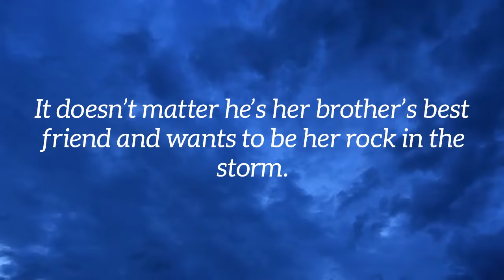Inked Craving by Carrie Ann Ryan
The Montgomery Ink saga from NYT Bestselling Author Carrie Ann Ryan continues with a friends to lovers romance that breaks all of their own rules.

Instead of walking away with a marriage proposal, Paige Montgomery ended up broken hearted and pregnant.

Now she has to figure out how to begin her life again alone.

She refuses to fall for another man, yet every time she sees Lee Grier, her traitorous heart aches for him. It doesn’t matter he’s her brother’s best friend and wants to be her rock in the storm. She knows she has to weather the oncoming pressures on her own.

When they can no longer fight the pull between them, they’ll have to remember that passion can only shelter them from reality for so long and letting themselves fall will be the hardest step yet.